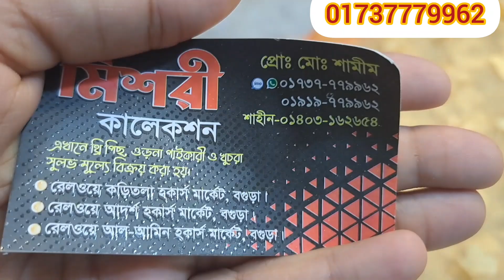মিশরী থেকে ব্যবসায়ীদের জন্য বিভিন্ন ডিজাইনের দামি গজ কাপড় গুলো পেয়ে যাচ্ছেন খুবই কম দামে 💥